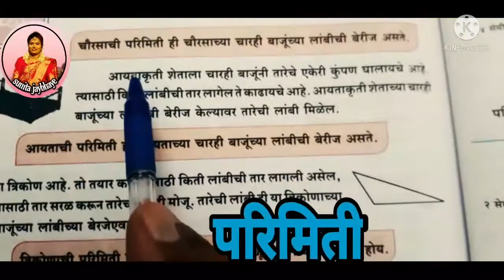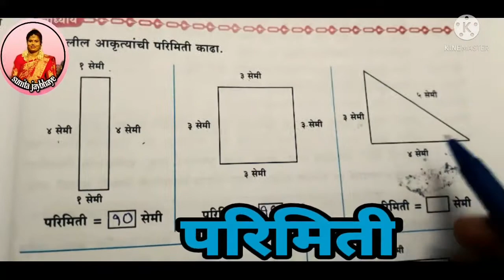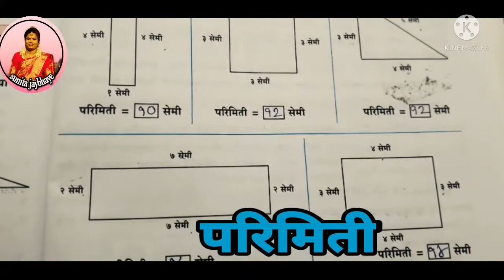वर्ग ४/८वी || गणित || परिमिती ~vrg 4/8 th || maths || ganit || primiti